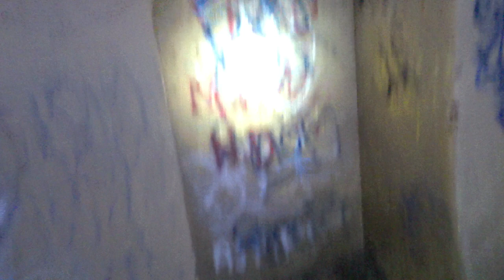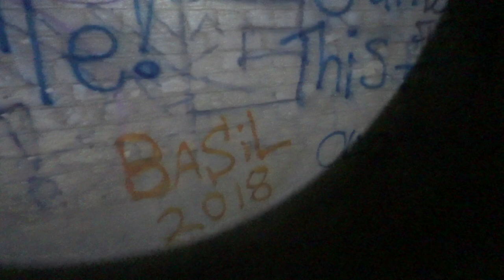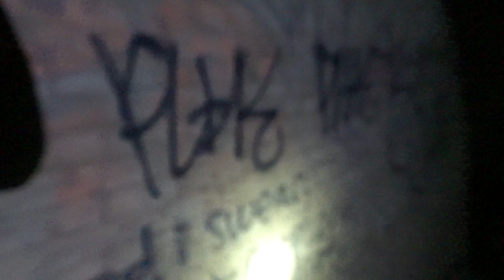Picton NSW Abandoned Tunnel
(WELCOME BACK TO A NEW VIDEO) Today I'm Exploring the most Haunted Town in Australia (PICTON) This was my first time going to the Haunted (Picton Tunnel)! There is a dark side to this Tunnel...On Wednesday December 13th 1916, Emily Bollard died.  She was run over by a train in the Redbank Range Tunnel in Picton and it is believed that her ghost Haunts the tunnel.  The tunnel is also known as the Mushroom Tunnel and the Picton Tunnel.

* There are so many different stories about Emily

According to the Picton Post she was 51 years old when she died and had been ill. She had been staying in Wollongong but had recently returned and was staying at her sisters.  It is believed she was taking a short cut through the tunnel to her old home – where her brother was living.  Her body was found at 6.35 am on December 13th by a fettler Mr T. Walsh.  The newspaper story goes into the state of her body at the time – I won’t go there.  The coroner, Mr Antill, returned a verdict that she died from the effects of being run over by a train – whether accidental or otherwise, on her part.   This leaves speculation that she might have taken her own life.

Outro Music
* Travis Scott - SICKO MODE ft. Drake